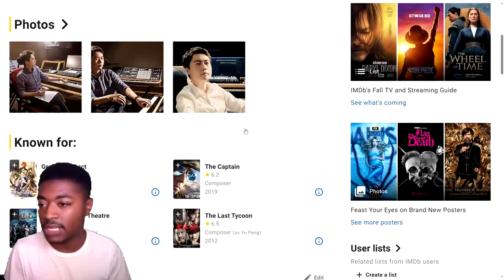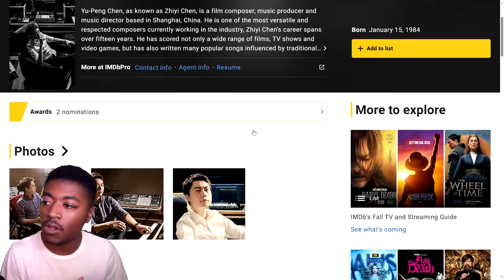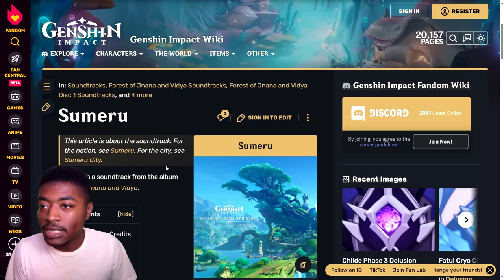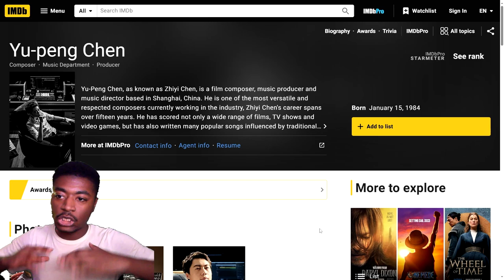YU PENG CHEN LEAVES HOYOVERSE! Are We Doomed?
I wish him the best of luck going forward.